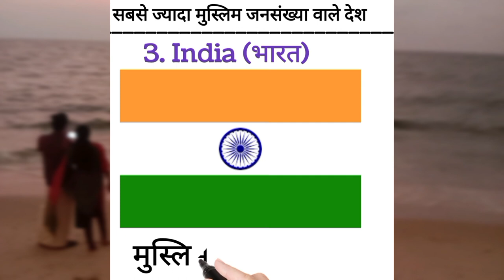Top 3 most population of Muslims country || टॉप 3 सबसे ज्यादा मुस्लिम जनसंख्या वाले देश